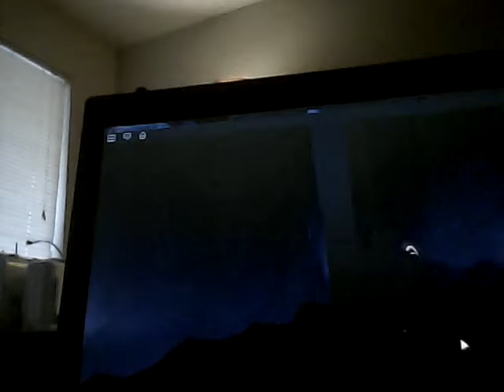March 10, 2018